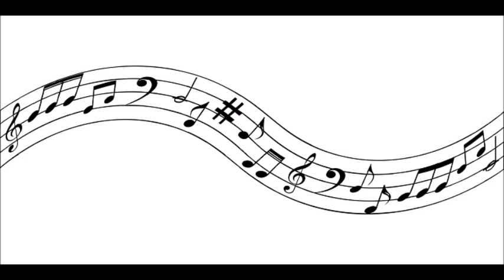Music Quiz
Guess the song that's played backwards here.